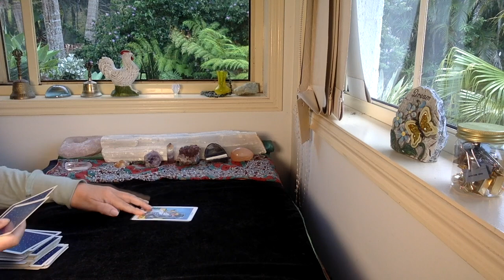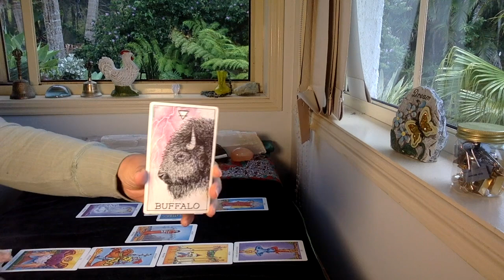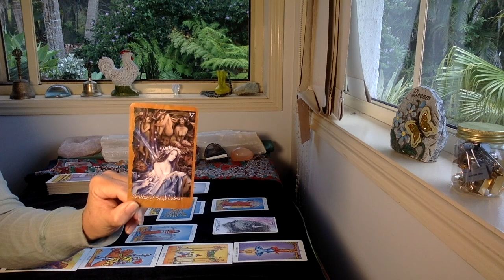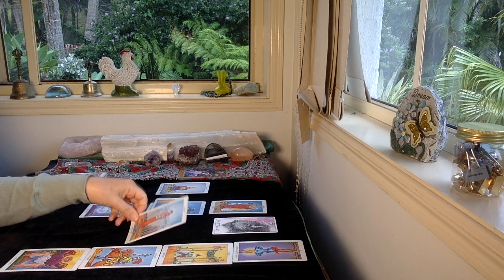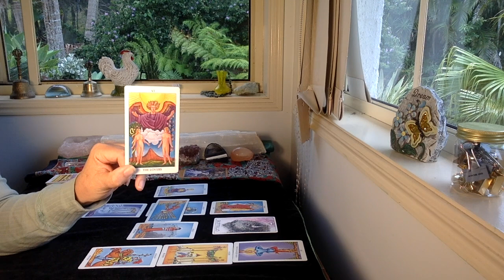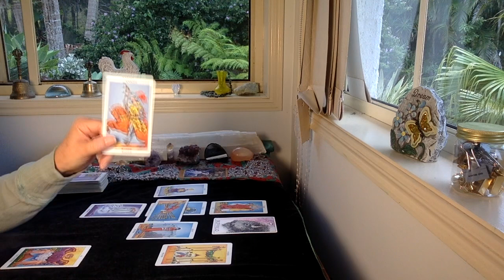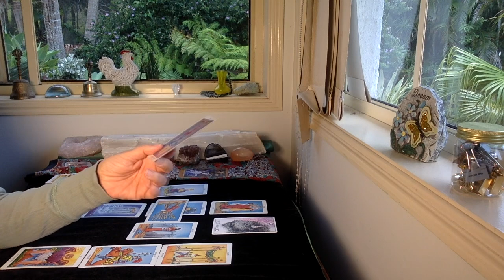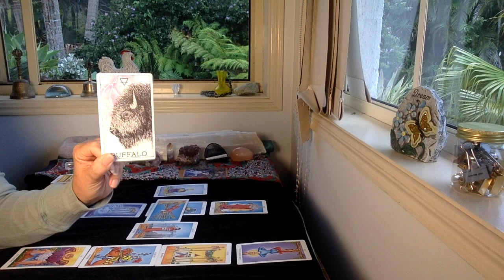LIBRA TAROT "Aligning to your truth!" NOVEMBER 1-15th 2020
The cards I use are:
The Rider Waite
Ethereal Visions by Matt Hughes

GreenLion Goddess